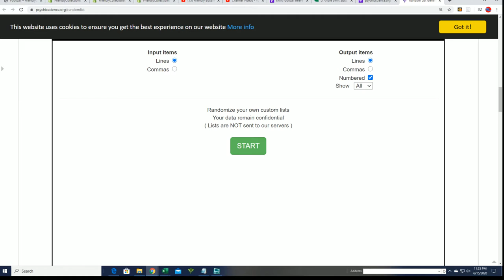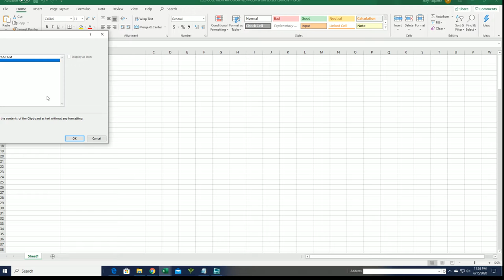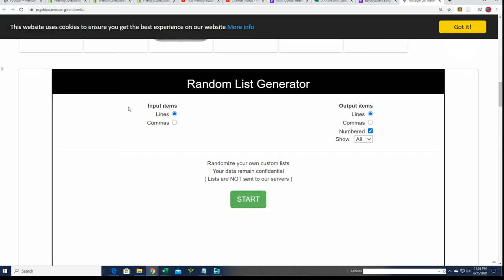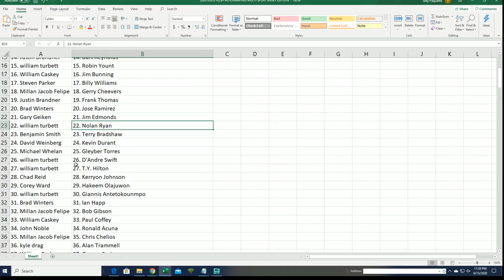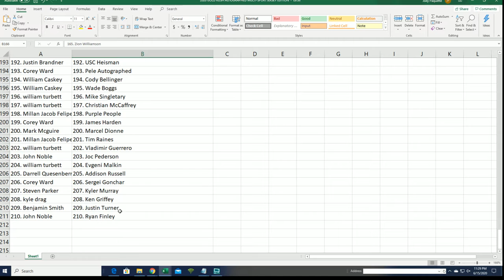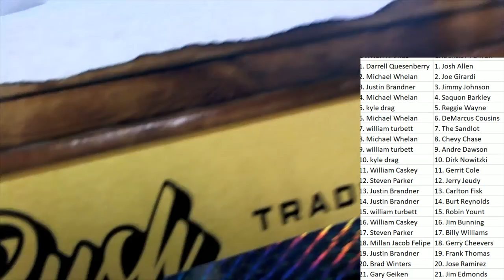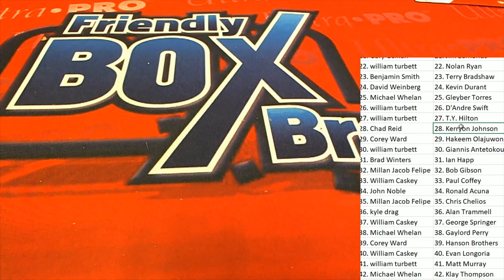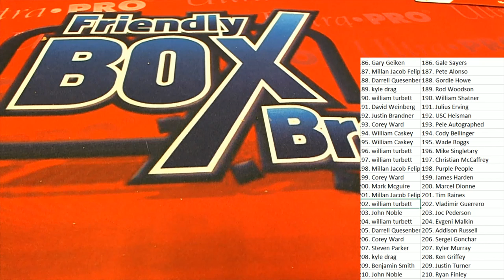2020 Gold Rush Autographed Multi Sport Jersey Edition Box ID 20GRMULTIJERS113